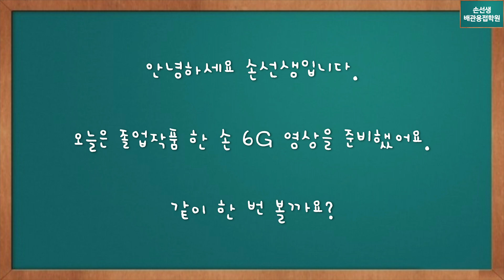플랜트현장 필수관문 헤비월 6G 손선생배관용접학원 6G welding test to go to plant site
플랜트현장 필수관문 헤비월 6G
6G welding test to go to plant site